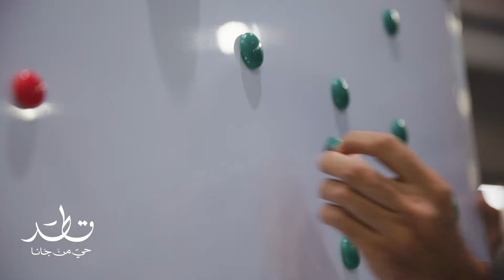استرجعوا ذكريات مباراة السعودية التاريخية أمام الأرجنتين من استاد لوسيل.. الأخضر في قطر غير